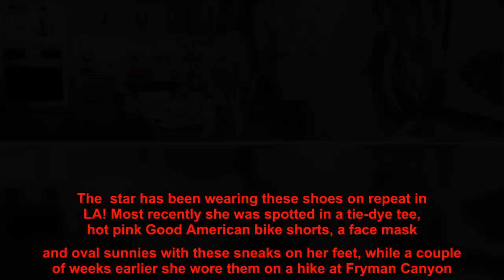Lucy Hale Has Been Wearing These Adidas Sneakers Over and Over in LA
We find sneaker shopping to be underrated. It’s always exciting when we think about buying a new pair of heels or boots, but sneaker shopping isn’t usually put on the same pedestal. Ultimately, however, when we finally get our hands on (or feet in) a high-quality pair of sneakers, there is no better feeling. We can wear them all the time, all year long, whether we’re walking around town or working out. Sometimes they can even make us feel like celebs!   The surest way to feel like a celeb in your sneakers? Buy the same pairs your favorite celebrities wear. It’s exciting enough when we recognize a pair after one outing, but when we see the same celeb wear the same pair of sneakers over and over again? That’s how we know we’re dealing with a winner. In this case, that winner is the Adidas Running Edge Lux 3, and that sneaker wearer is !  See it!   Hale and her Edge Lux 3 sneakers are BFFs if we’ve ever seen any. The  star has been wearing these shoes on repeat in LA! Most recently she was spotted in a tie-dye tee, hot pink Good American bike shorts, a face mask and oval sunnies with these sneaks on her feet, while a couple of weeks earlier she wore them on a hike at Fryman Canyon. There are photos of her wearing them back in June as well!   These sneakers have over 100 reviews on Zappos, and shoppers say when it comes to comfort and style, “these shoes check both boxes.” They’re even “better looking in person,” and they’re so light and comfy that they feel “like wearing air” and nothing else! Good thing they’re available in 12 color options right now, because we are already in love. Hale’s pair is black, but you can always brighten things up with a white pair or add a pop of color like light blue, bold purple or soft pink with gold accents. Explore them all!  See it!   These Edge Lux 3s have a mesh and synthetic upper for a sock-like fit, along with a mid-foot saddle for increased support, sporting the brand’s signature three stripes. They have wide laces and a front pull-tab at the tongue, and inside you’ll find a breathable lining, along with a removable foam insole. Beneath is the BOUNCE midsole, ready to provide you with extra lightweight cushioning and shock absorption. And beneath it all? The textured outsole with its tread providing excellent grip and durability!   Ready to see just how exciting sneaker shopping can be? Grab your size of these Adidas must-haves before it’s gone!  See it!   The Shop With Us team aims to highlight products and services our readers might find interesting and useful, such as face masks, self tanners, Lululemon-style leggings and all the best gifts for everyone in your life. Product and service selection, however, is in no way intended to constitute an endorsement by either Us Weekly or of any celebrity mentioned in the p